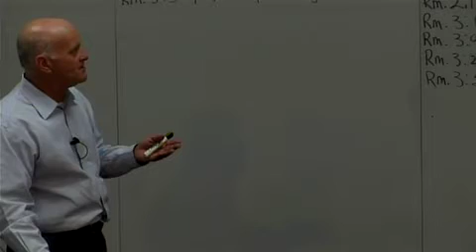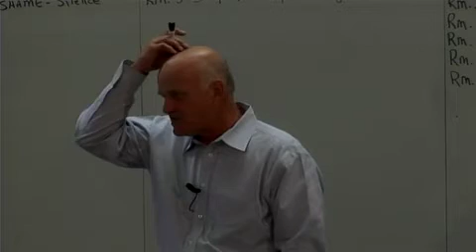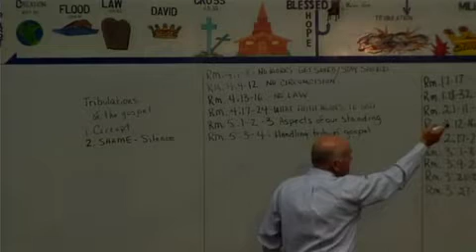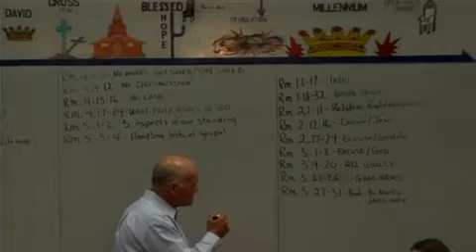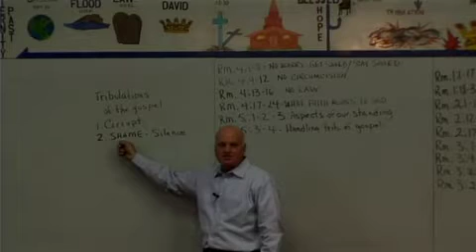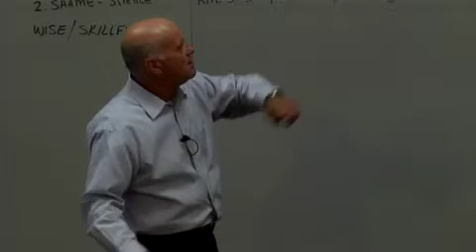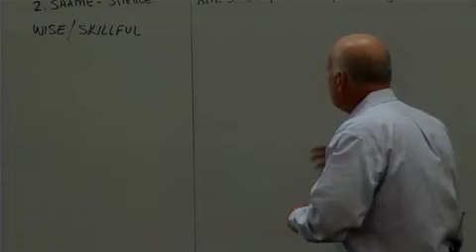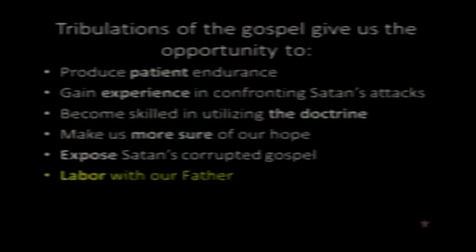Sonship Review pt23